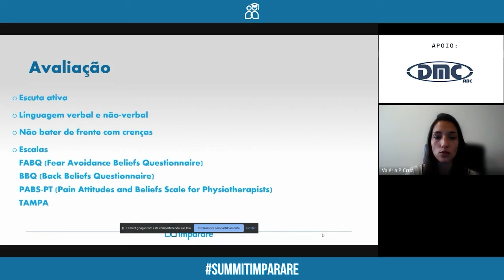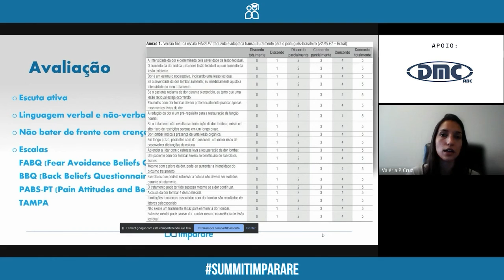Avaliação da Dor Lombar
Trecho da palestra da Valéria P. Cruz no II Summit Imparare.